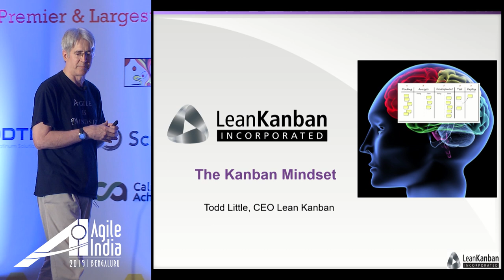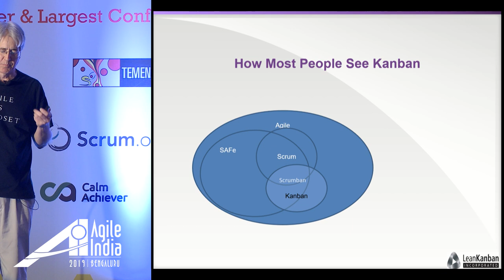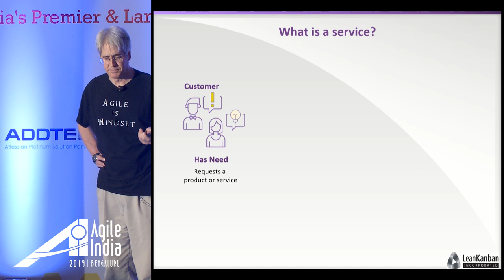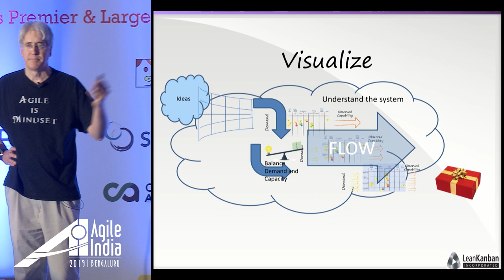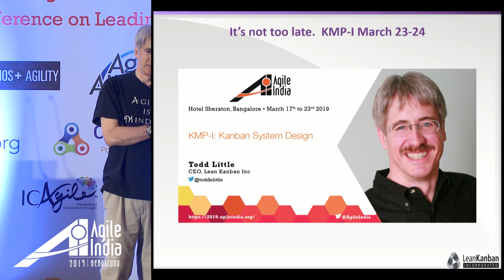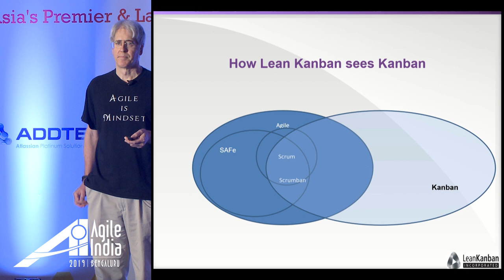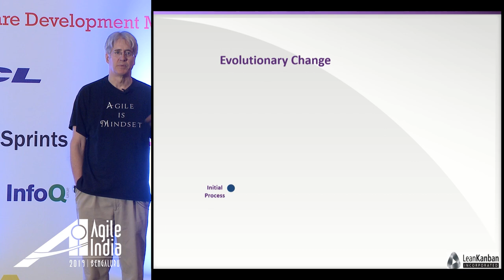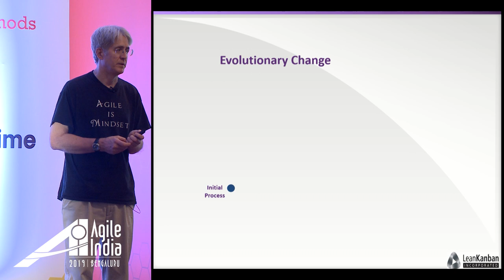The Kanban Mindset by Todd Little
This day is all about the “Agile Mindset”, but what about the “Kanban Mindset?” What’s the same and what is different? Kanban is certainly consistent with the “Agile Mindset,” but also brings in concepts from Lean and other management approaches.

Join Todd as he shares how the Kanban Method focuses on the following areas in order to drive continuous improvement:

* Understand the system
* Manage the flow of value
* Balance Demand and Capacity
* Limit WIP to improve predictability
* Find and address bottlenecks
* Make Policies Explicit
* Incremental improvement through experiment and measurement
* Double loop learning (process improvement & product improvement)
* Scale through the enterprise